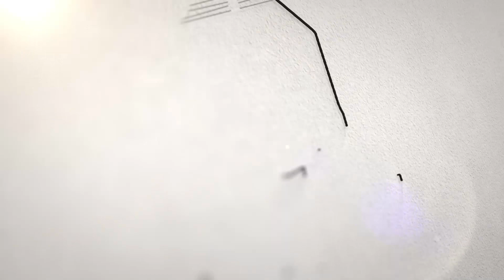ఎన్నో పోరాటాల మధ్య విజయం | Chitrapuri Colony President Vallabhaneni Anil Kumar Superb Speech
ఎన్నో పోరాటాల మధ్య విజయం | Chitrapuri Colony President Vallabhaneni Anil Kumar Superb Speech |  MIG & HIG House warming Ceremony at Chitrapuri Colony | Chitrapuri Tv